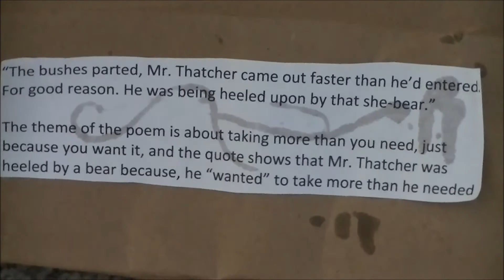Book In A Bag - Bee Tree (School Project)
Here's the school project I made a while ago that everybody in my class, including the teacher, loved for some reason. What do you think about it?